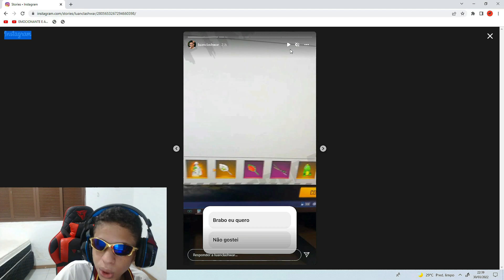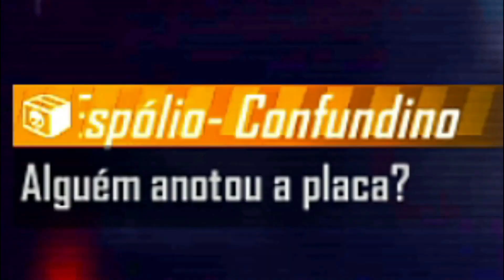AS NOVAS SKIN 2D DO FREE FIRE...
SOU FELIXZZZZ POR ISSO ESTOU AQUI.